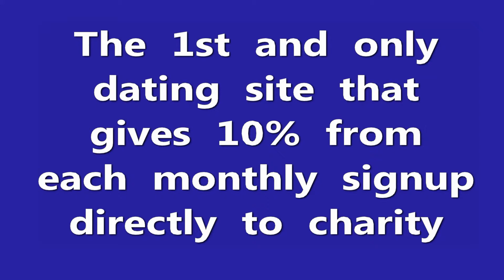Exclusive Dating for Successful And Ambitious Singles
Until now, you've probably been just too busy to find that right connection... Click Here Now